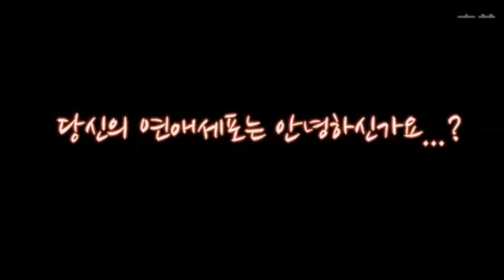Kim Yoo Jung & Park Sun Ho